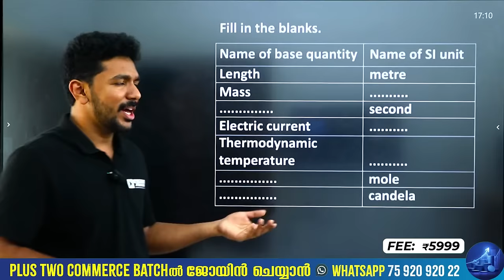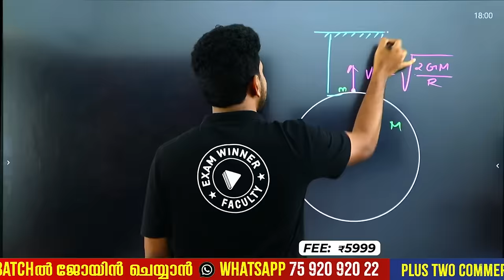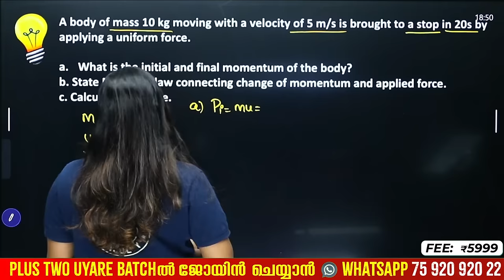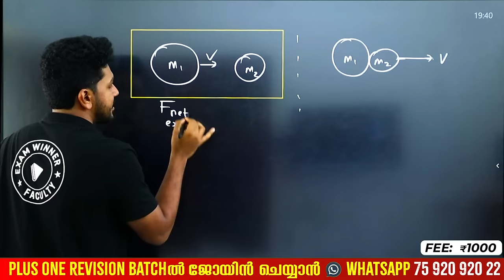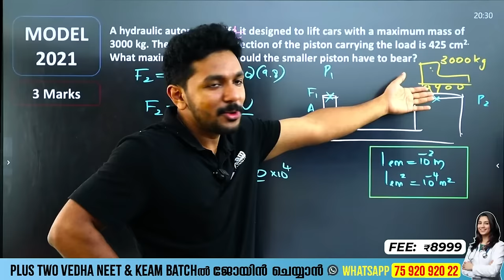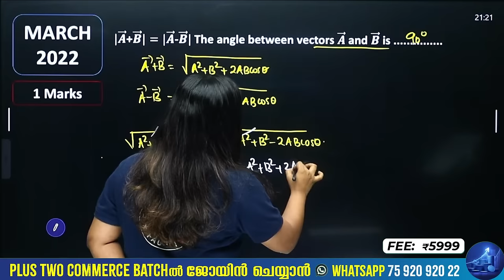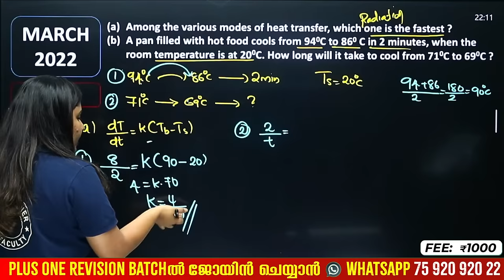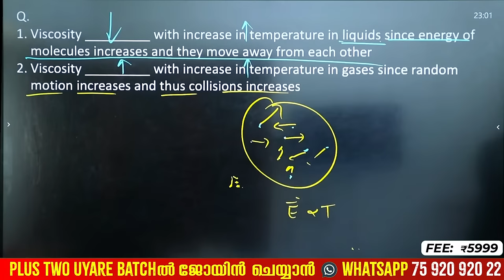Plus One Physics Model Exam | 100 Sure Questions | Exam Winner +1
📏 Welcome to Exam Winner's Plus One Physics Model Exam! 🏆 Join us for a focused session featuring 100 sure questions designed to boost your confidence and ensure success in your exams.

🔍 This session covers a wide range of physics topics, providing thorough preparation and valuable insights to help you excel in your Plus One exams.

👍 Don't miss out on this opportunity to ace your physics exam! Let's achieve success together! 🚀

💥 To join Exam Winner Plus One Agni Revision Batch  2023 -24💥📱WhatsApp " Hi " to 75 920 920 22

✴Model Exams
✴ Free Plus One Question Bank Worth RS: 360/-

💥🤩FREE : PLUS ONE AGNI REVISION BATCH 2023-24🤩 💥

✴Batch fees:5999/-

💥To Join Plus Two NEET OR KEAM (VEDHA)  & Plus One Agni Revision Classes 💥

 CHEMISTRY ONAM EXAM #2023

PlusOnePhysics ExamWinner modelexam Physicsmodelexam plusone PhysicsExam PlusOneExamWinner ChapterRevision PlusOneModelExaminations physics 100 sure questions